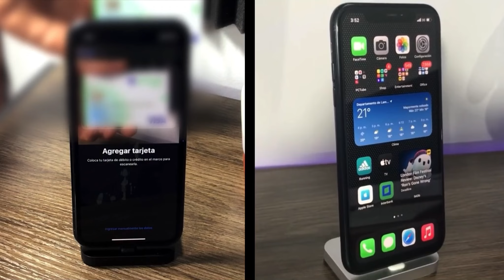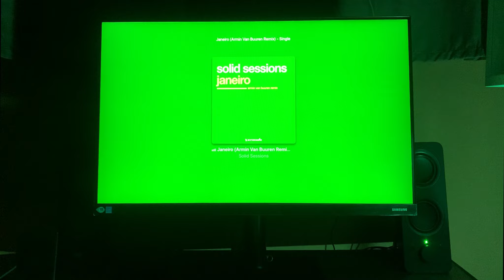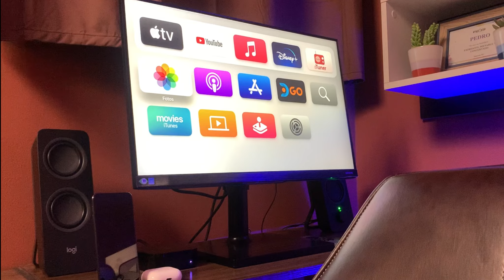Unboxing y Review parlantes Logitech z207 - Económicos pero nada despreciables (2023)